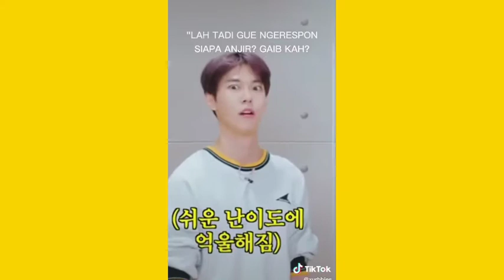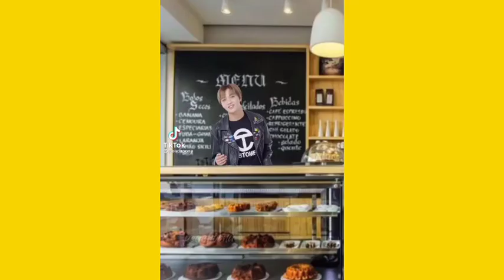BTS Jungkook flirting with everyone videos that I found on tiktok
Hi Guys! New video uploaded! ❤️